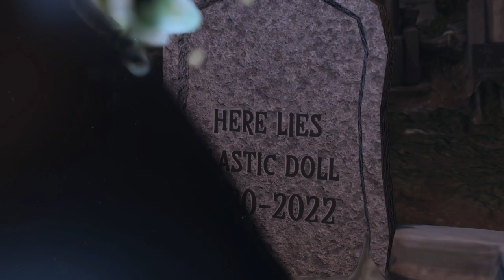Lady Gaga - Monster (Official Music Video)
Original song by Lady Gaga.